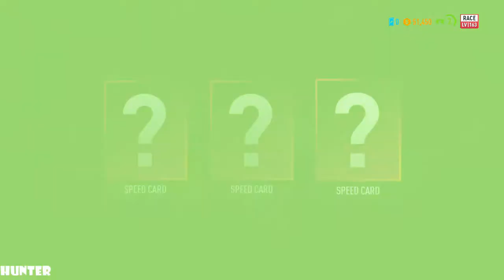Need For Speed Payback - Gameplay Walkthrough Part 2 [1080P 60FPS ]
PC SPECS:
- cpu: INTEL i9 9900K 4.86ghz
- mainboard: ASUS ROG STRIX Z390-F GAMING
- vga: ASUS RTX 2080 Ti Strix OC 11GB
- ram: KINGSTON PREDATOR DDR4 32GB 3466 MHZ CL15
- ssd: SAMSUNG 970 Evo 1TB M.2 SATA 3400/1500
-hdd : WDD RED 6tb x3
- psu: EVGA 1300WATT
- cpu cooler: CORSAIR H100I V2 HYDRO SERIES
-case: Phanteks Enthoo Evolv atx + RGB LED

Need for Speed Payback is a racing game set in an open world environment of Fortune Valley. It will be focused on "action driving" and will have three playable characters (each with different sets of skills) working together to pull off action movie like sequences. In contrast with the previous game, it will also feature a 24-hour day-night cycle. Unlike the 2015 Need for Speed reboot, Payback will include an offline single-player mode. The game takes place in Fortune Valley and follows the three main characters: Tyler Morgan (The Racer), Mac (The Showman) and Jess (The Wheelman) as they attempt to take down "The House", a cartel who controls Fortune Valley's underworld.